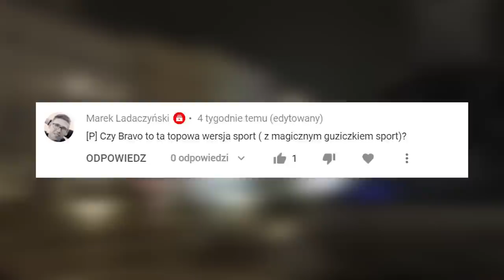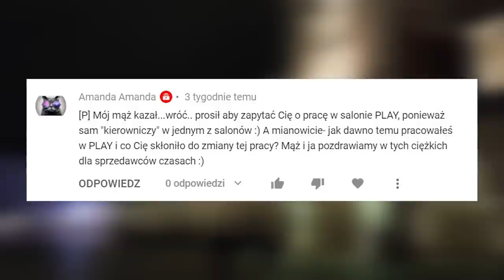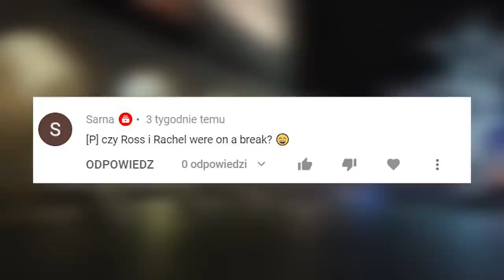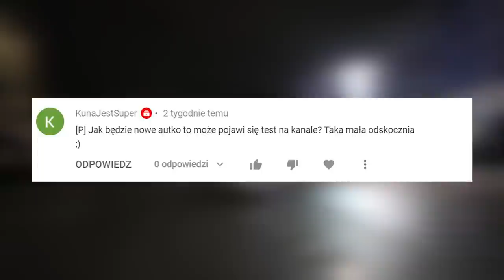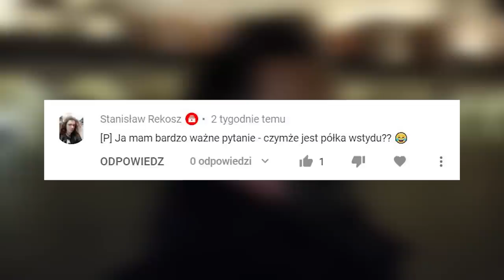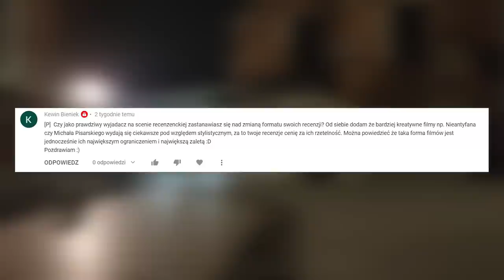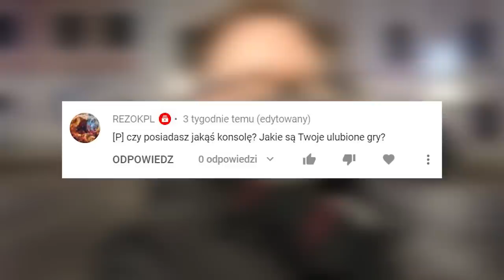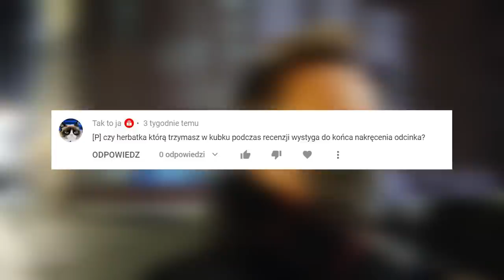Zapytaj Mobzillę - odc. 9 (o tym ile zarabiam i o czipach w głowie) [+KONKURS - zakończony]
Wprawdzie siedzę w izolacji bo mam koronę, ale przed zachorowaniem zdążyłem poodpowiadać na Wasze pytania.

Zwycięzcą jest… Krzysztof Szymczak! :) Gratuluję, zgłoś się do mnie proszę po nagrodę pisząc maila na - masz czas do 17.03 - po tym terminie nagroda przepada, wybiorę innego zwycięzcę. Do wszystkich, którym się nie powiodło - nic straconego, kolejne konkursy będą się pojawiać w kolejnych dniach 😊

Jeśli szukacie recenzji innych modeli, to w poprzednich odcinkach w moje ręce wpadły:

Odcinek powstał przy współpracy z Vivo.